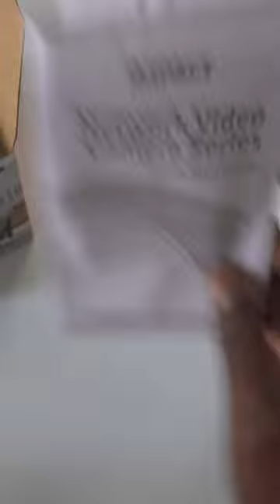Honeywell Impact I-HIE2PI-UL 2MP IP dome indoor camera unboxing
Unboxing video of Honeywell Impact I-HIE2PI-UL 2MP IP dome indoor camera